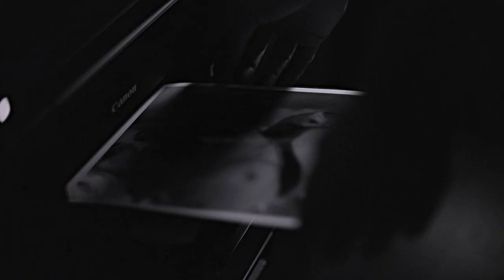Kai & Jules [Baby Came Home]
hd+earphones! *:･ﾟ✧ {for the best quality}
↪︎ READ DB.!

*Peter Parker's voice*: I'M BACK! I'M BAAAAAAAACK!!

Well, hello! Long time no see! xD Almost a half year without uploading, damn. Life happened, still happening. I had literally no inspiration, I felt like I've totally burned out - but as you can see, I'm still able to edit, even tho we had to wait a lot.

We can all say thank you to Madgirlwithabox // @yourdaddycool for suggesting me this couple.

"We love toxic relatinships in this house fjfjjf" ✧・ﾟ:*

Also, happy birthday to me! :)

— ATTENTION; I made a Spotify playlist, which is a collection of the songs I alredy used in my videos. I update it after every uploads, of course when the song is available on there.
— If you couldn't find the song on the playlist, please ask me about it on my social medias. I don't want to answer about it here because of the copyrights! Hope it's understandable!
— I will delete every comment which is related to the song.

» Info:
program | Sony Vegas Pro 14
coloring | louann [+ black and white]